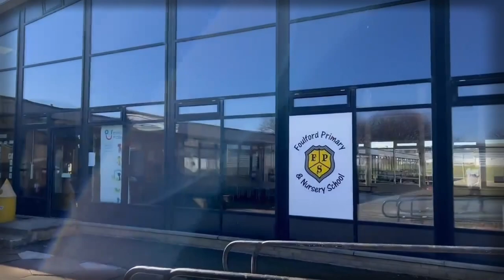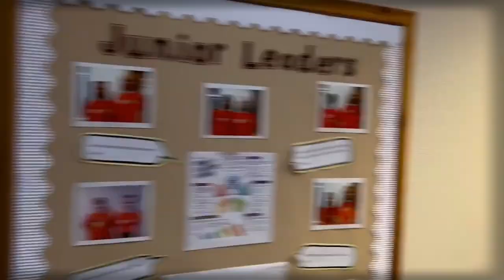Foulford Primary 'That's Who We Are'